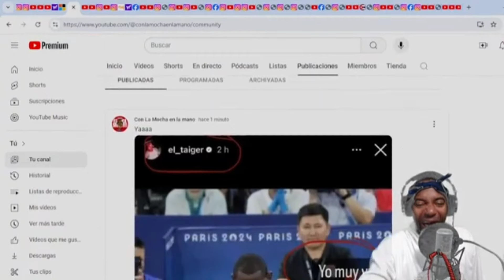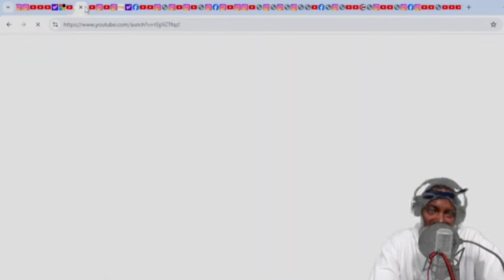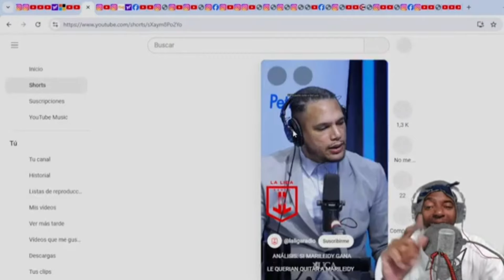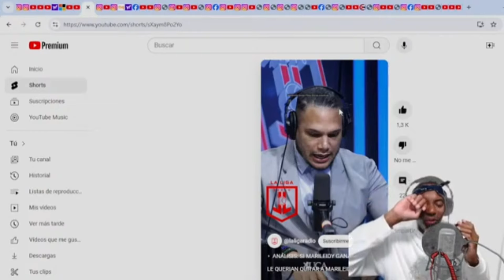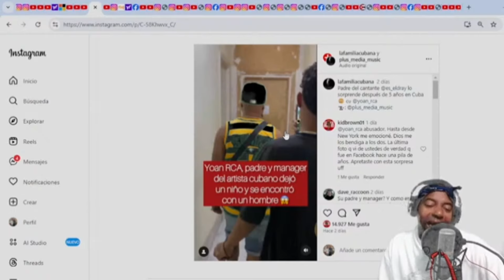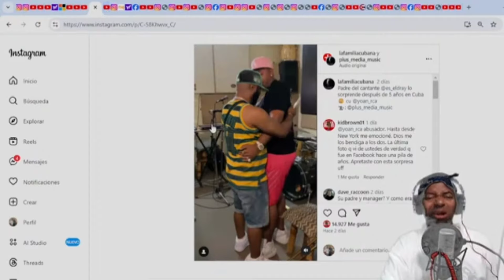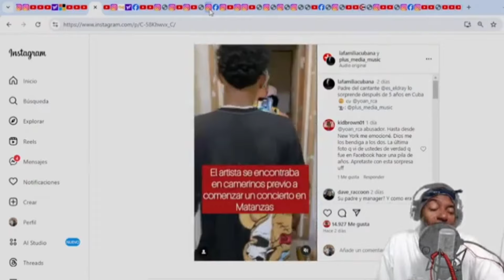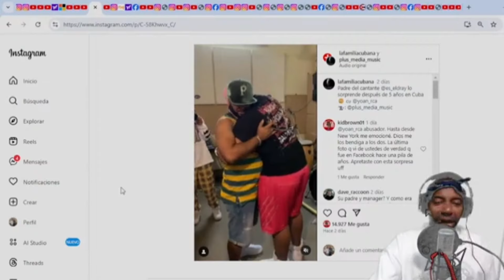EL TAIGER PIERDE LA CABEZA POR MIJAIN LOPEZ EN PLENO MIAMI!